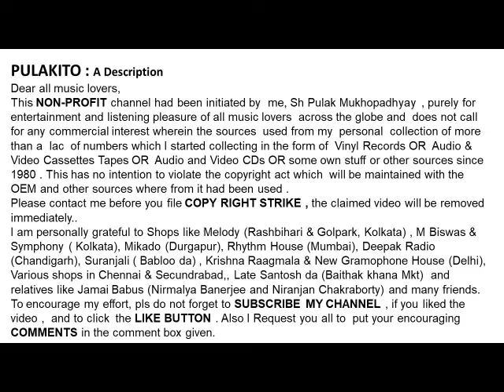মান্না দে- বন্দে মাতরম- MANNA DEY - VANDE MATARAM-Film : Sapath Nilam (1970)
বন্দে মাতরম
মান্না দে
 MANNA DEY
- VANDE MATARAM
Film :   Sapath Nilam (1970)
Lyrics :  Amitabha Naha
Help Please.